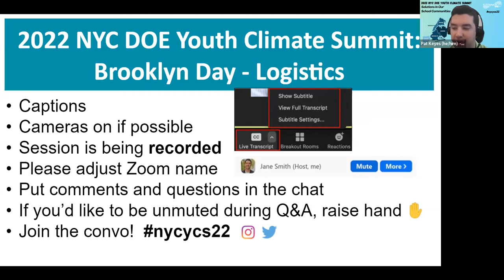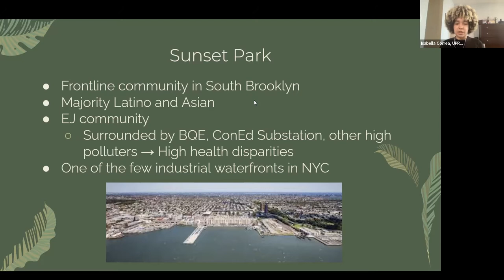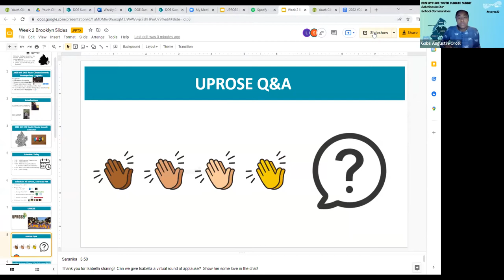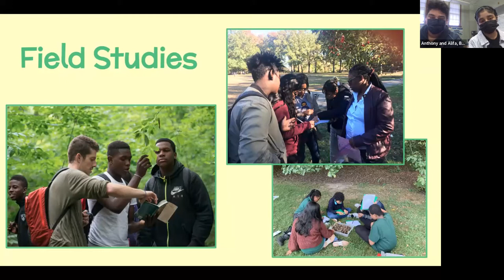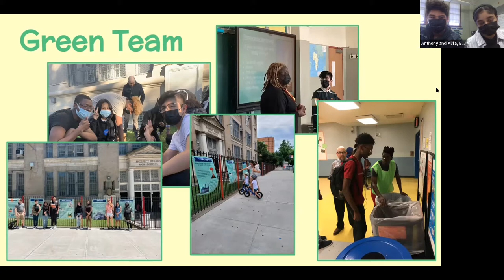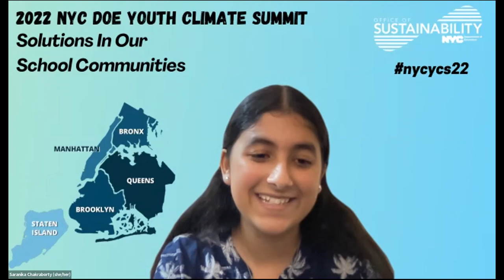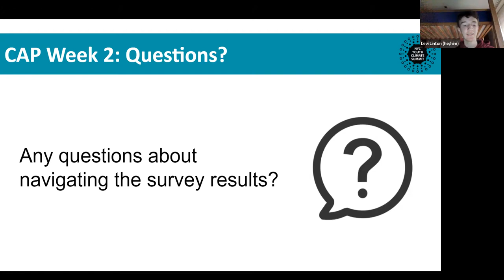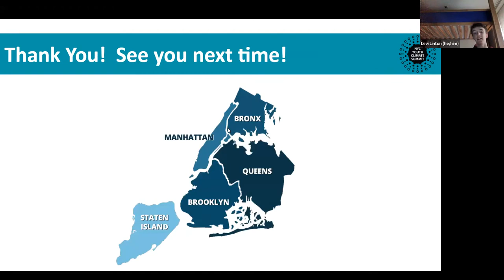Youth Climate Summit - Brooklyn Day - 03/17/22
On Brooklyn of the 2022 Youth Climate Summit, we heard from UPROSE about environmental justice and Brooklyn Academy of Science & The Environment about their sustainability initiatives and neighborhood partners.